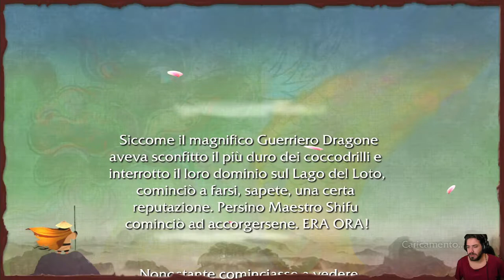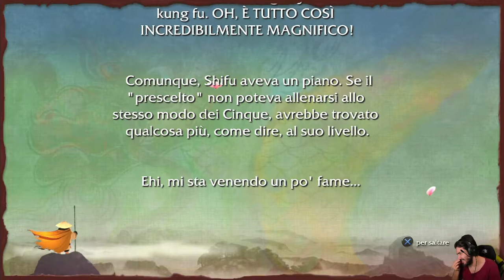Kung Fu Panda (PS3) - 06 - Tempio Wudang